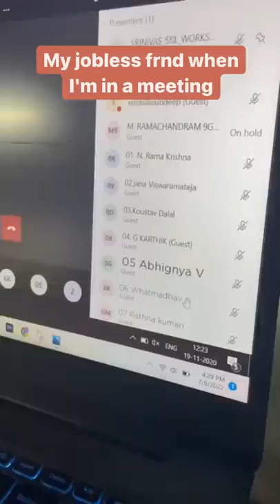My jobless frnd When I'm in a meeting🫡